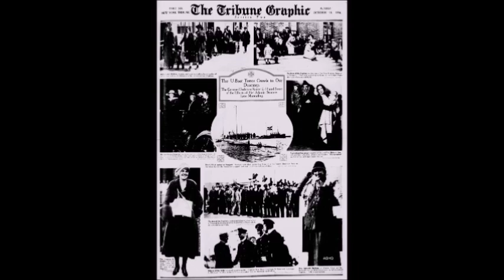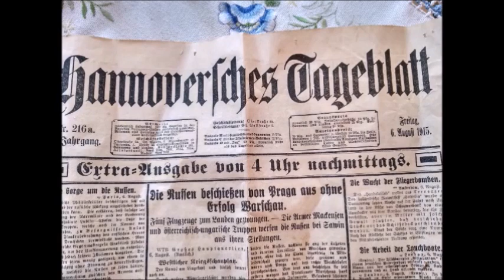SZALONA WYPRAWA U 53 DO U S A ORAZ DRAMAT ZAŁOGI U 27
SZALONA WYPRAWA U 53 DO U S A  ORAZ DRAMAT ZAŁOGI U 27praszam na nowy film SZALONA WYPRAWA U 53 DO U S A  ORAZ DRAMAT ZAŁOGI U 27